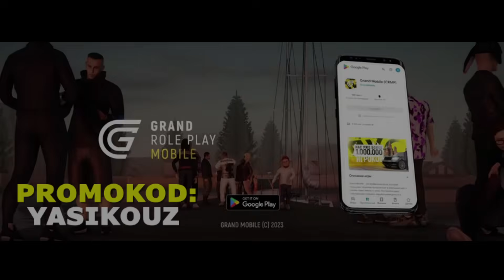KASALLANGANLAR #3 | MINECRAFT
🔺Bu videoda BIZ o'tkan qismda oldimizga kelgan VERTALYOT tomon bordik.. Na ko'ziz bilan ko'riylikki VERTALYOT qulab tushibdi va u yerda...!!
Videoni oxirgacha ko'ring

✅PROMOKODIM: YASIKOUZ
🔔Promokod sizga GELIK moshiaana va 30.000 valyuta, 7 kun vip beradi!